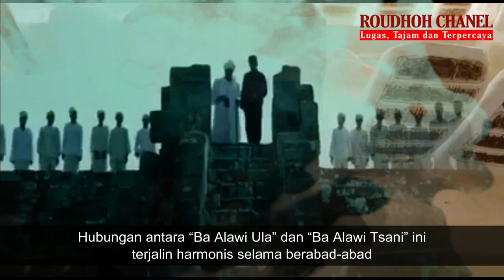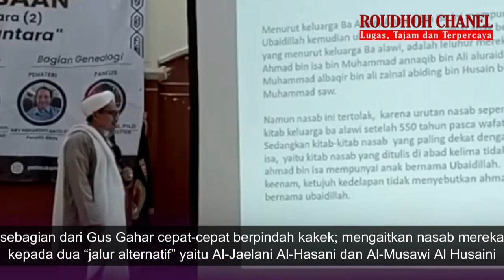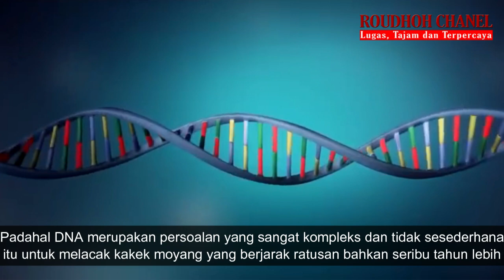TANTANGAN Tengku Muda Qori; "Semua Keturunan Walisongo Harus Tes DNA"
tengku muda Qori menantang seluruh keturunan walisongo dan semua yang mengaku sebagai keturunan Nabi, tidak terkhusus pada Ba'alawi saja, untuk melakukan tes DNA